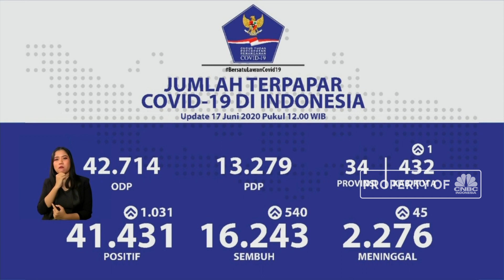Corona RI 17 Juni, Kasus Positif Naik 1.031 Jadi 41.431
Juru Bicara Pemerintah RI untuk Covid-19, Achmad Yurianto, kembali menyampaikan perkembangan kasus corona di Indonesia. Pada hari Rabu, 17 Juni 2020, Gugus Tugas mencatat adanya penambahan kasus positif sebanyak 1.031 sehingga total kasus menjadi 41.431, Sementara untuk pasien sembuh bertambah 540 menjadi 16.243 dan untuk jumlah pasien wafat menjadi 2.276 atau bertambah 45 dari sehari sebelumnya.

 Selengkapnya saksikan Breaking News, CNBC Indonesia (Rabu, 17/06/2020)